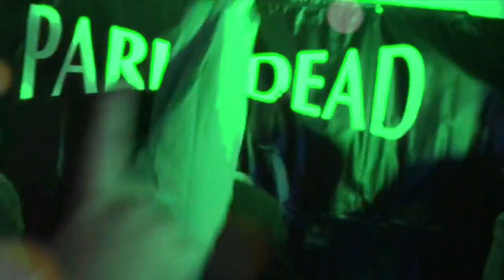Zombie Love In at Bestival 2015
Head to Sugar Skulls on Saturday night at this year's Bestival to find the Zombie Love In.

Ghoulish groovers are invited to hit the floor in a Zombie shuffle stylee. It’s a four and half hours of funky fuelled floor fillers laid down by 3 of the Island’s finest. The Zombie Love In features over 20 characters of the uber popular Park of Dead live action horror experience and Undead is the last thing you’ll feel. Saturday is dress up day so the deader the better!

Hosted by DJs Ian ‘Undead’ Dore, Dan ‘G2’ Gaches, ‘Afterlife’ AB and guests.